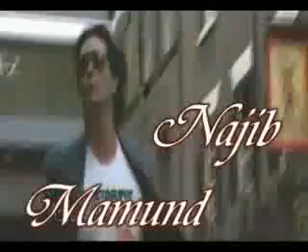Afghan music- Pashto Dubbing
This is an Afghan Dubbing funny Video song and vary good pashto song mann... from the film I see you...